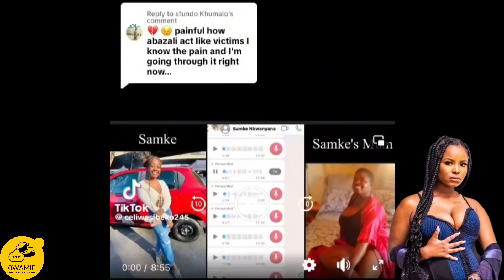Samke's Mother Is A Definition Of A Vile Evil Mother, This Is So Evil